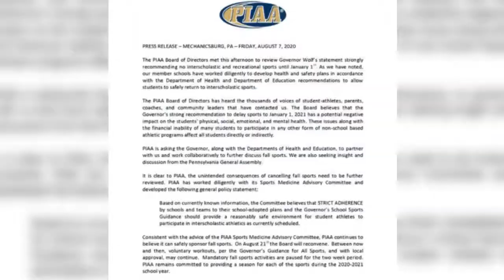PIAA responds to governor's recommendation